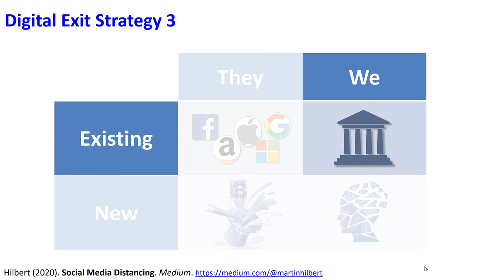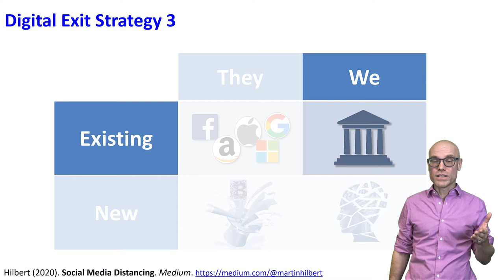UCCSS 10-7 Tech & Ethics: Digital Exit Strategy3